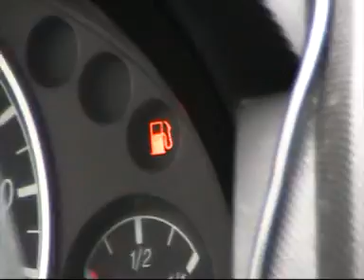Poliisit keskellä Tietä..!!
oli kolari joka meni sit 20 min sit uutisiin...